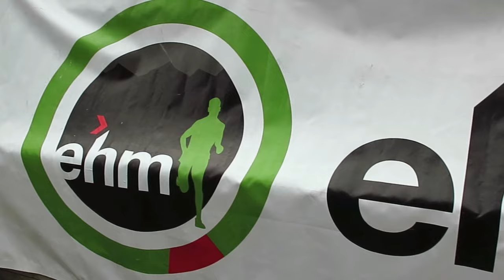Ehunmilak 2016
2016. urteko Ehunmilak eta Goierriko Bi Handiak ultra trail probak. Gizonezkoetan Javi Martinez eta Daniel Agirre izan dira irabazleak, emakumezkoetan Silvia Trigueros eta Leire Martinez.